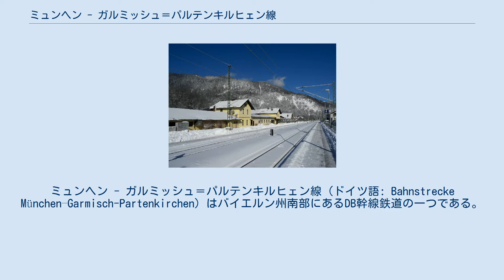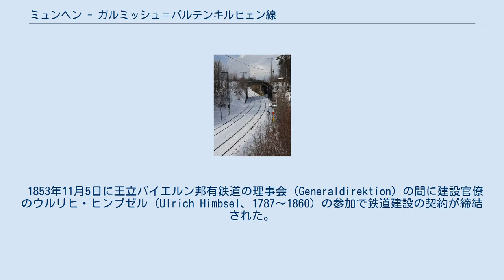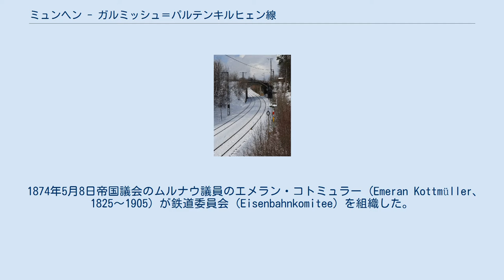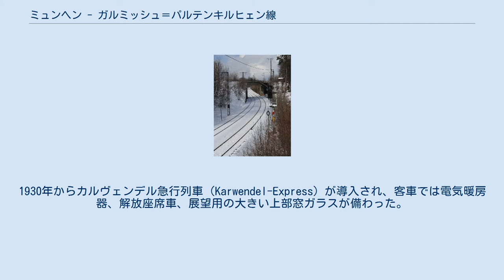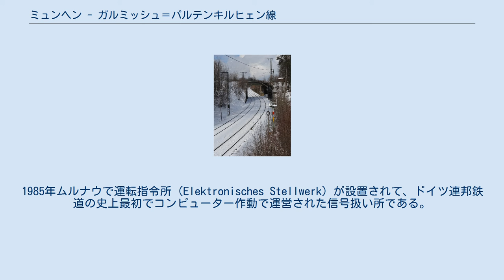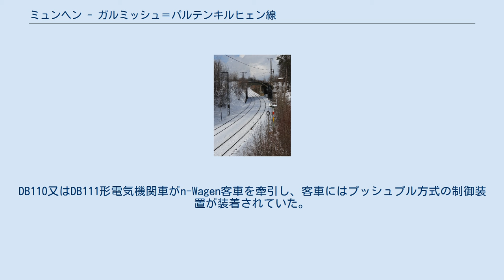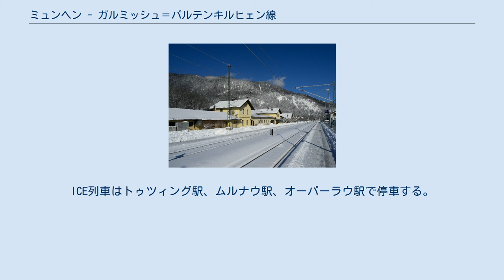ミュンヘン - ガルミッシュ＝パルテンキルヒェン線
ミュンヘン - ガルミッシュ＝パルテンキルヒェン線（ドイツ語: Bahnstrecke München–Garmisch-Partenkirchen）はバイエルン州南部にあるDB幹線鉄道の一つである。
この路線はミュンヘンで始まり、シュタンベルク、ムルナウを経てガルミッシュ＝パルテンキルヒェンで終わる。
 ムルナウ近郊の高架橋 オーバーラウ駅 (2009年) ミュンヘン-ガルミッシュ＝パルテンキルヒェン線はシュタンベルク駅舎(ミュンヘン中央駅27 - 36番線)からはじまり、アルゴイ線及びミュンヘンーアウクスブルク線とミュンヘン・パージング駅まで並行している。
ガウティング駅までは本線とSバーン全用線が並行している。
シュトクドルフーシュタンベルク区間には列車がヴュルム（アンパー）川と並びに走っている。
 シュタンベルク駅にはシュタンベルク湖とアルプスの山が見える。
湖の西側に列車が走ると、Sバーンの終着駅のトゥツィング駅に入る。
その駅からコヘル湖線が分岐し、約1.5 kmの複線がウンターツァイスメリング分岐点まで続く。
 ヴァイルハイム駅の直前にアンマー湖線が合流し、駅の南側にプファフェンヴィンケル線が分岐する。
列車がフグルフィング駅を過ぎてウフィングに入ると、シュタフェル湖の風景が見える。
 ムルナウ駅にはアンマーガウ線が分岐し、本線と高架鉄橋で交差してオーバーアンマーガウまで続く。
へヒェンドルフ駅までは線路は短いながら複線である。
 列車がヘヒエンドルフ～オールシュタット間を入って、ロイザッハ川を何度も渡る。
そこから線路はバイエルンフォルアウペン山脈と並べて続き、観光名所のアウプス地帯に入る。
ロイザッハ谷はエシェンローヘ駅の南の方向にある。
 終点であるガルミッシュ＝パルテンキルヒェン駅はミュンヘン中央駅から100.6 km離れており、カーヴェンデル山脈やヴェッターシュタイン山脈を見せるミッテンヴァルト線がこの駅に接続している。
他のアルプスの目的地へゆくために、代わりにアウサーファーン線またはツークシュピッツ線を利用することも可能である。
 1853年11月5日に王立バイエルン邦有鉄道の理事会 (Generaldirektion) の間に建設官僚のウルリヒ・ヒンブゼル (Ulrich Himbsel、1787〜1860) の参加で鉄道建設の契約が締結された。
1854年5月ミュンヘン・シュタンベルク駅 - プラーネック間は開通されて、ミュンヘン - パージイング間はミュンヘン - アウクスブルク線と共有されることになった。
同年11月この路線はシュタンベルク駅まで延伸された。
1862年1月1日国家の資金で運営されたミュンヘン - シュタンベルク線は国家に売却される。
ヴァイルハイム市はこの路線の延伸を支援して建設免許も取った。
1866年2月トゥツィング - ウンターパイセンベルク間開通でこの路線はヴァイルハイム駅まで延伸された。
 1874年5月8日帝国議会のムルナウ議員のエメラン・コトミュラー (Emeran Kottmüller、1825〜1905) が鉄道委員会 (Eisenbahnkomitee) を組織した。
目的はヴァイルハイム - ムルナウ間フィチナル鉄道の敷設だった。
1876年7月10日フィチナル鉄道に建設のプロジェクトが許可され、1879年5月ヴァイルハイム - ムルナウ間は開通された。
一方1888年9月23日ロカルバーン株式会社（Lokalbahn Aktien-Gesellschaft、LAG）はムルナウ - パルテンキルヒェン区間の地方鉄道の建設、運営に関する免許を取った。
1889年7月25日LAGのムルナウ - パルテンキルヒェン区間は開通された。
当時終着駅の名前は最初からガルミッシュ＝パルテンキルヒェン駅だったが、反面に二つの町は1935年ガルミッシュ＝パルテンキルヒェンとして統合された。
1900年この路線に特急列車が最初に運行され、素養時間は三時間だった。
LAGはムルナウ - パルテンキルヒェン間の線路改良で必要な資金を確保できなかったため、バイエルン鉄道と交渉の末1908年1月1日ムルナウ - パルテンキルヒェン間の鉄道施設は王立バイエルン鉄道へ売却されることになった。
 1900年までミュンヘン - トゥツィング間は複線で改良された。
1900年5月1日バイエルン鉄道はパージング - プラーネック区間で通...